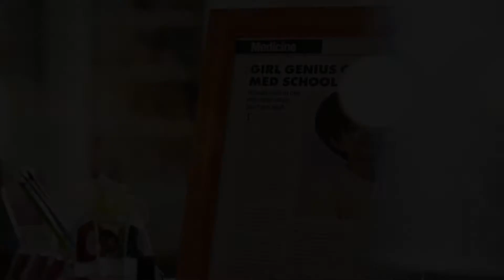Doogie Kamealoha, M.D. | Official Trailer | Disney+ Singapore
She’s saving lives—while figuring out her own. DoogieKamealohaMD is streaming 8 September on DisneyPlusSG.